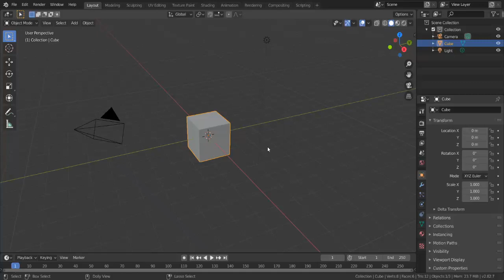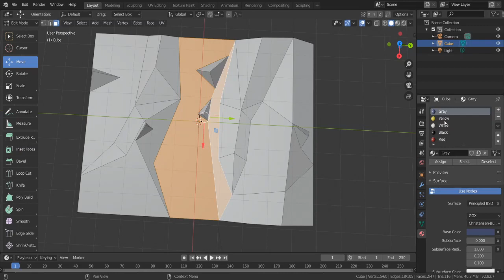Virtual Club Time-lapse 7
Making the climbing wall for Roblox, with Blender.